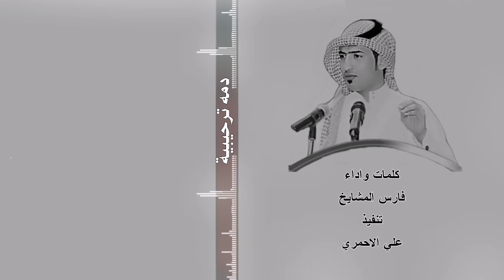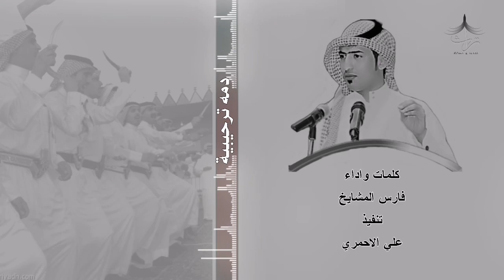دمه ترحيبية كلمات واداء فارس المشايخ 🎤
دمه ترحيبية حماسية
كلمات واداء الشاعر
فارس المشايخ

هندسة صوتية
استديو تون ميديا محايل عسير

تنفيذ
علي الاحمري